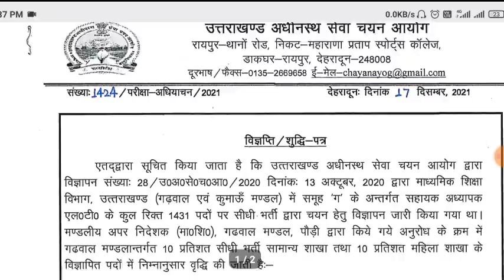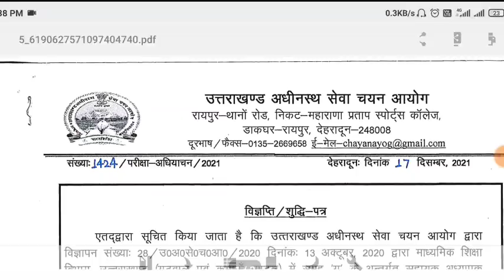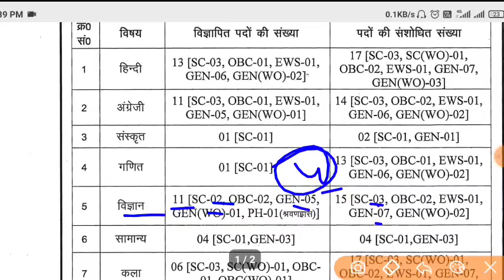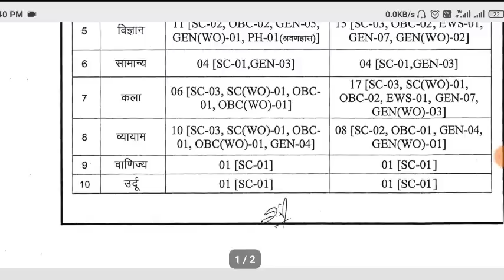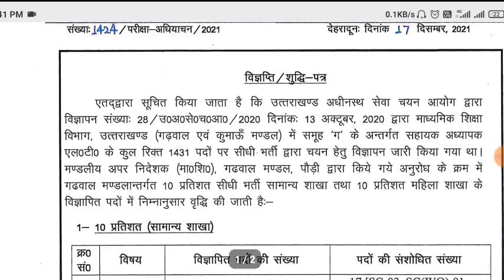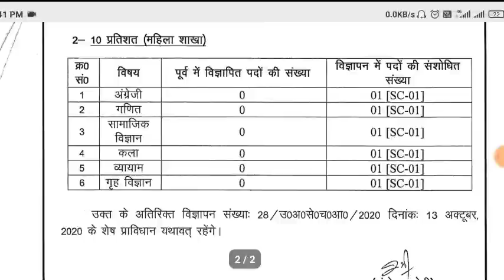Uttrakhand LT bharti लो आ गई खुशखबरी 1431 सहायक अध्यापक LT पदों में हुई पद वृद्धि official Notice